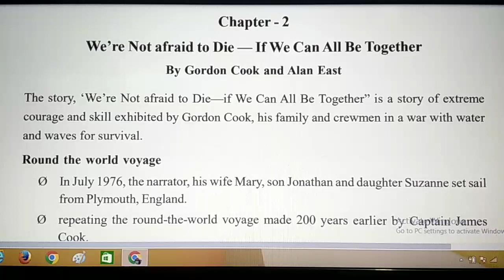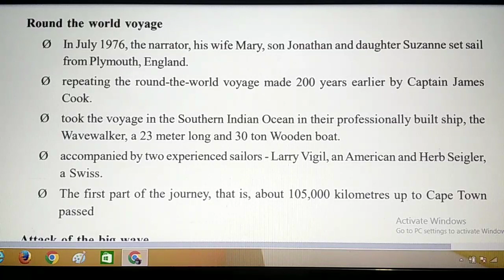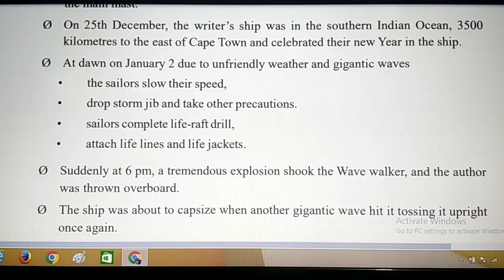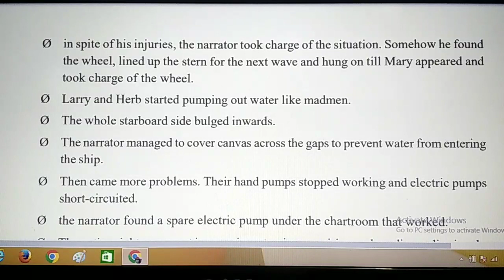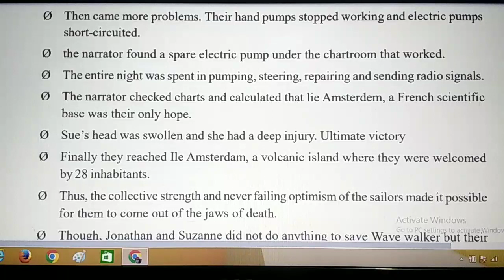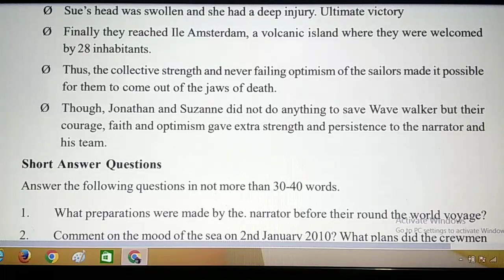Hornbill Chapter:2 |We are not afraid to die if we can all be together|11English Ch. 2 Summary